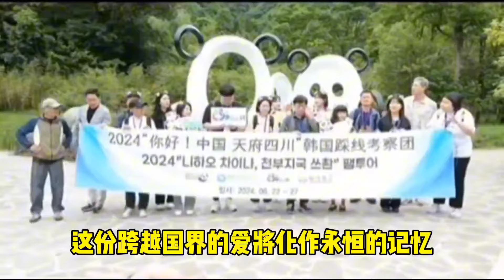福寶你感受到那份跨越千山萬水的愛了嗎？